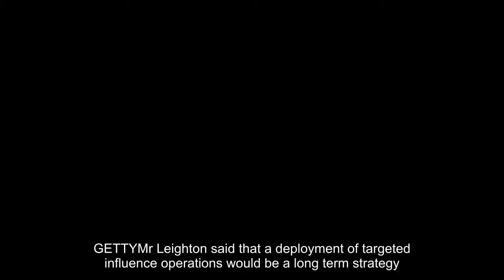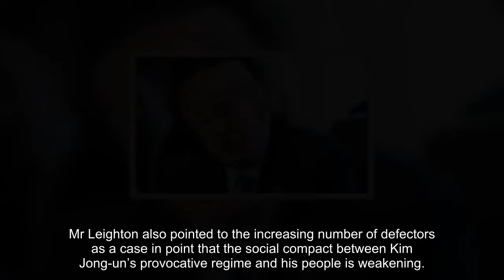North Korea's ‘PERVASIVE POLICE STATE’ is stopping Trump from striking an Iran style deal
GETTYMr Leighton said that a deployment of targeted influence operations would be a long term strategy
In an exclusive interview with Express.co.uk, CNN military analyst Cedric Leighton revealed that Kim Jong-un’s tight stranglehold on his people is one of the reasons the population has not risen up and forced Pyongyang to put an end to its provocative efforts.He said: “I think that this is certainly a factor you know when you look at the differences between Iran and North Korea in terms of the government’s ability to control their respective populations it is clearly greater in North Korea.“You know as oppressive as aspects of the Iranian regime may be, the regime in North Korea is far more repressive than anything that has graced either Tehran or any of the other cities in Iran.“So I would say that Kim Jong-un has such as pervasive police state at his command, it makes it easier for him to conduct policies that are perceived internally as being very wise policies because what they serve to is essential maintain the North Korea siege mentality.
 Related articles
 EXCLUSIVE: North Korea can target ‘CRITICAL INFRASTRUCTURE’
 Trump's options to stop North Korea threat revealed
“Previous reporting makes it absolutely clear that these people believe what they have been told, and what they have been told is that the United States is a hostile power that is bent on destroying the North Korean regime.“The United States, of course, would beg to differ with that characterisation but the fact of the matter is that the North Korean’s see an external threat and there is nothing that will galvanise an external population more than an external threat against all elements of a particular society, so the United States serves that function.The military analyst stated that the brainwashing of North Korea’s people could be halted by the use of targeted influence operations to introduce South Korean and US culture to the hermit kingdom.Mr Leighton also pointed to the increasing number of defectors as a case in point that the social compact between Kim Jong-un’s provocative regime and his people is weakening.
He added: “One of the only ways that the United States and South Korea can really change that social dynamic is through the use of targeted influence operations and by that I mean bringing in South Korean culture, American culture.“It’s very difficult in such an isolated country as North Korea, but finding ways to open up the society one person at a time to other cultural influences.“Some of that is already happening when you see and hear the defectors that have come out from North Korea but they are very few in number although they are increasing over the years.
“On the other side of the ledger there are a lot of social and economic pressures on the population and in some cases, especially the further you get away from Pyongyang, there are clear indications that the social compact between the population and the government may not be as strong as the government of North Korea would like us to believe.”However, the military analyst disclosed that any deployment of targeted influence operations would be a long term strategy that may not be applicable at a time when tensions between the US and North Korea are rising exponentially.He claimed: “If we take a more long term approach to the North Korean problem and use what in essence are targeted influence operations, that could have a significant impact if used down the road.
GETTYMr Leighton claimed the social compact between Kim Jong-un’s regime and his people is weakening
GETTYThe Joint Comprehensive Plan of Action was decertified by Donald Trump in October
“But unfortunately we don’t always have the patience to deal with things down the road, we want results now and that’s kind of the mentality that we are dealing with at the moment.”Although it has since been decertified by Donald Trump in October, the Joint Comprehensive Plan of Action (JCPOA), signed in 2015, prevents Iran from developing nuclear weapons in return for sanctions relief.Sanctions on Iran strained the country’s ability to function properly, this caused protests that pushed the government to sign the JCPOA in the hope domestic pressures would be lifted.
 Related articles
 EXCLUSIVE: China needs to choose between the US or North Korea
 North Korea EXCLUSIVE: Can Kim Jong-un's missiles hit Donald Trump?
 World War 3: The US is willing to ACT ALONE to ‘deal with’ North Korea